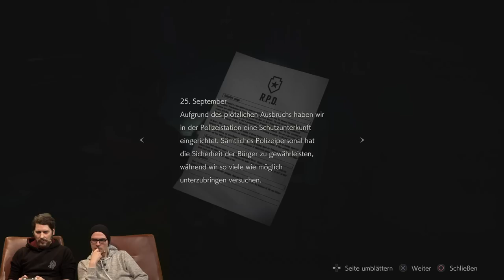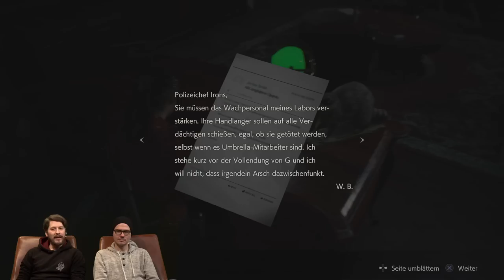Resident Evil 2: Das Remake mit Simon & Gregor #07 | After Dark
Ein match made in heaven: Capcom hat den wohl ikonischsten aller Resi-Teile neu inszeniert und wir lassen unsere wohl erfahrensten Horror-Spieler darauf los: Simon, Gregor und Fabian begleiten Leon und Claire ein weiteres Mal in das von Zombies und anderen Monstern überrannte Raccoon City. Werden sie überleben? Welche alten und neuen Knüppel wirft ihnen die Umbrella Corporation zwischen die Beine? Und wie viele Stunden werden für das Sortieren von Kisten draufgehen? Finden wir es heraus - in einer frischen Staffel After Dark.
►Hol dir Resident Evil bei Amazon